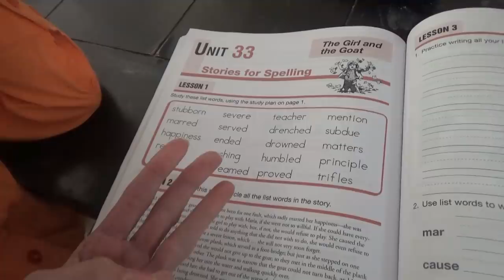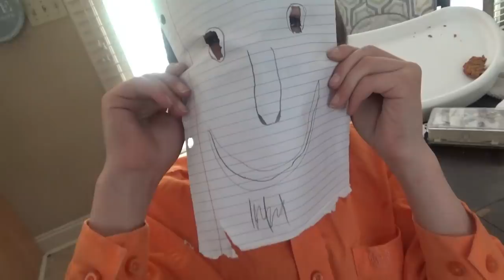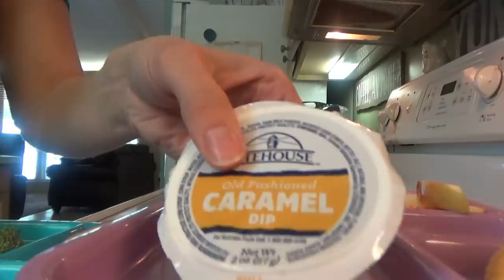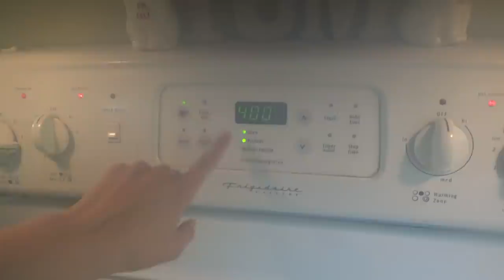FAMILY MEALS OF THE DAY! BREAKFAST, LUNCH, & SUPPER IDEAS!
Hey family!!  In today's video I'm  bringing y'all along in the kitchen with me All Day!  I'm making some quick and easy meals today!

Breakfast:
Toast
Scrambled or Over Medium Eggs
Red Eye Grits (Just the kind you add water to.)
Cantaloupe
Sausage

Lunch:
Noodles
Crackers & Cheese
Apples with Caramel Dip
Broccoli with Ranch
Jake and Ty wanted the leftovers from supper the night before. If you missed that video click here!😁
Manley had ham, crackers, cheese, strawberries, cucumber, and strawberry yogurt.

Supper:
Baked Rotini
Garlic Cheese Bread (From Aldi)
Salad